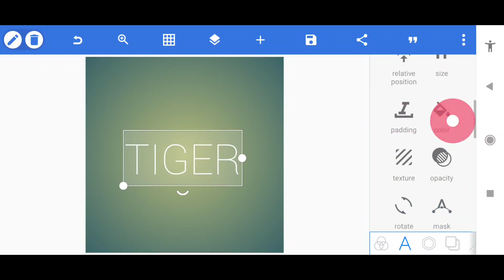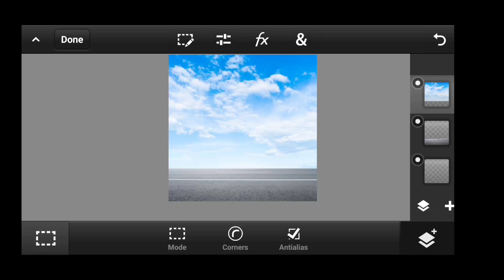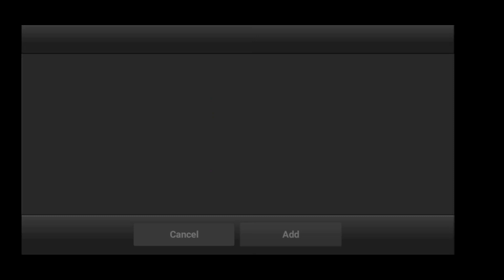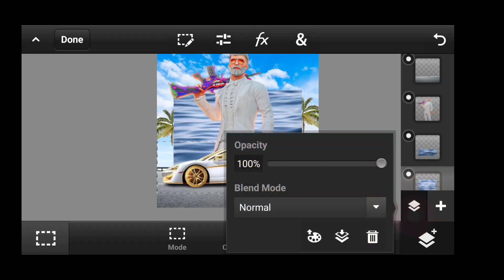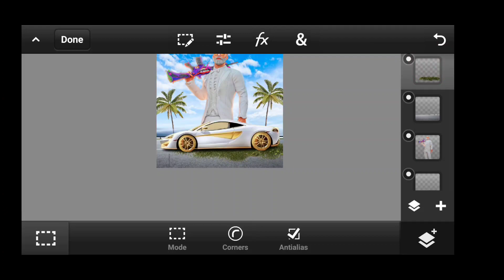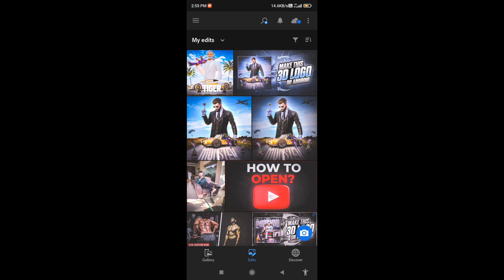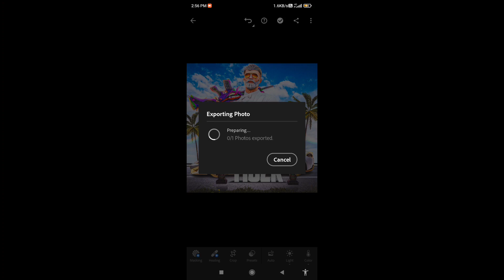🔴 PART 32 | HOW TO MAKE PUBG/BGMI 3D LOGO ON ANDROID 📱 | 3D LOGO TUTORIAL IN PSCC | @TECHNICAL HUB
19 Jun 2022
@TECHNICAL HUB

HOW TO MAKE PUBG/BGMI 3D LOGO ON ANDROID | 3D LOGO TUTORIAL IN  PSCC | @TECHNICAL HUB

7 JUN  2022,
@Technical hub

➖➖➖ FEATURE CHANNEL ➖ ➖ ➖

                  LOGO ✔️
                  BANNER✔️
                  INTRO ✔️
                  THUMBNAIL ✔️
                  GAMING OVERLAY ✔️

⛔ Pack link :-

TECHNICAL HUB
TECHNICAL HUB CHANNEL
TIGER 3
TIGER NAME LOGO
3D LOGO TUTORIAL
3D LOGO PUBG
3D LOGO BGMI
3D LOGO IN PSCC
MUMMY SET 3D LOGO
YOUTUBE LOGO
PSCC TUTORIAL
PIXELLAB LOGO TUTORIAL
3D LOGO TUTORIAL ON ANDROID
ANDROID PAR 3D LOGO
3D LOGO KESE BANAYE
3D LOGO ANDROID PAR KAISE BANAYE
3d logo pubg mobile,
3d logo animation pubg,
pubg 3d character logo,
3d logo design photoshop pubg,
3d logo for pubg,
3d logo maker for pubg,
pubg 3d logo on android,
3d logo of pubg,
3d logo kaise banaye
3d logo design photoshop
3d logo design pixellab
3d logo design
3d logo animation
3d logo editing
3d logo design illustrator
3d logo kaise banaen
3d logo after effects
3d logo design in coreldraw
3d logo pubg mobile,
3d logo animation pubg,
3d logo design photoshop pubg,
3d logo for pubg,
3d logo maker for pubg,
3d logo of pubg,
Logo
3d logo
Pubg 3d logo
Daku gaming
Technical hub
3d character download
Bgmi png download